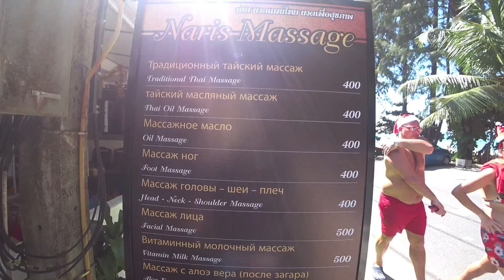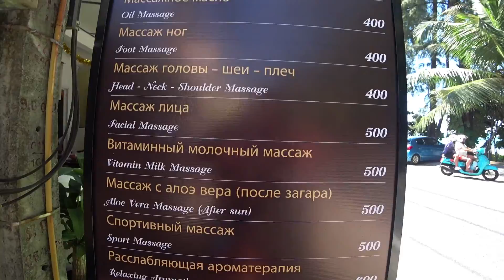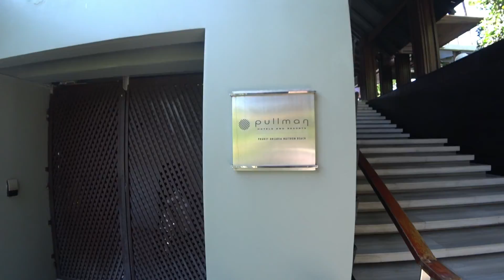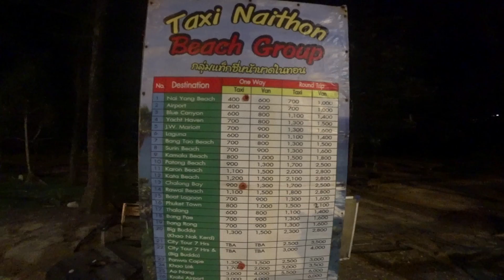Пляж Найтон на Пхукете/Nai Thon Beach/таиланд/лучший пляж/отзывы туристов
Самостоятельно посетили  более 30 стран мира.

В данном ВИДЕО ….

✅Мы продаем туры по всем направлениям . Продажа ОНЛАЙН.

✅Наше турагентство "ГОРЯЩИЕ ТУРЫ" в Жигулевске, Самаре.

Мы продаем туры по всем направлениям .
Продажа ОНЛАЙН.

НАШИ КОНТАКТЫ